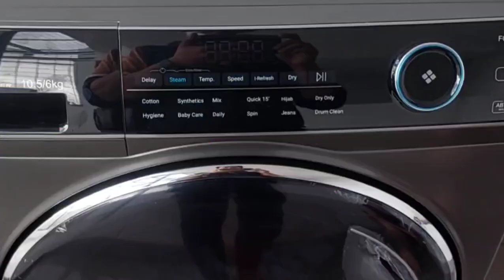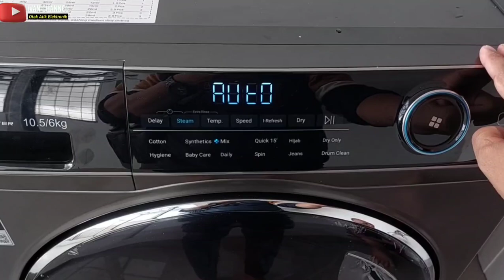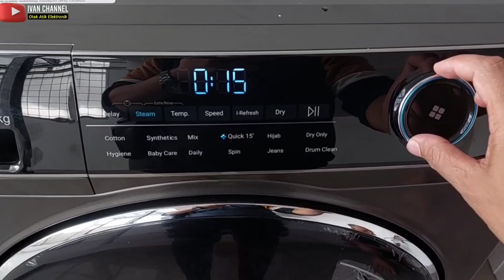Cara Menggunakan Mesin Cuci front load Plus Pengering100% AQUA FQD-1050BF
CARA MENGGUNAKAN MESIN CUCI PLUS PENGERING 100% AQUA FQD-1050BF || CARA MENGGUNAKAN WASH & DRY